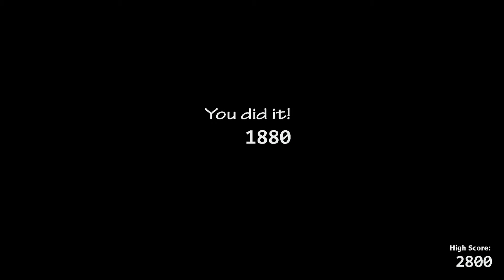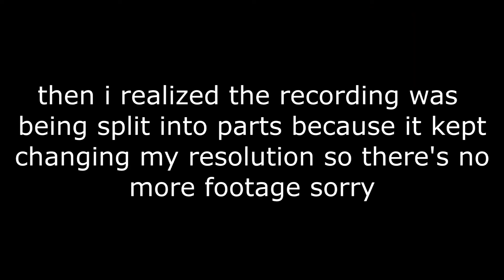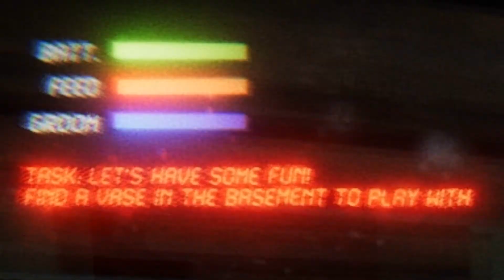Another HORROR GAME Video